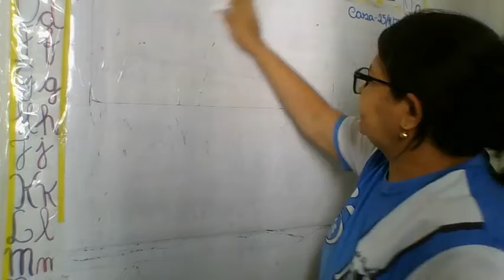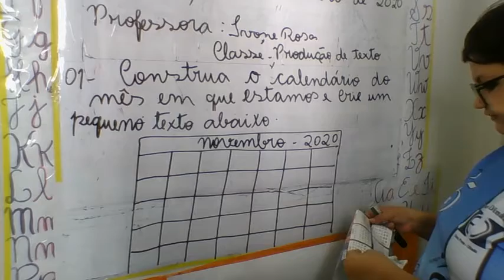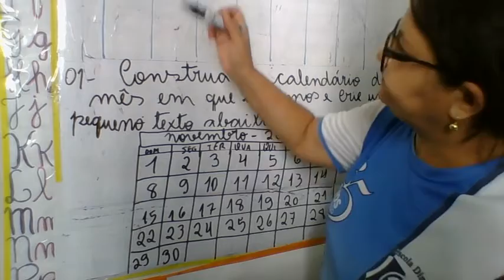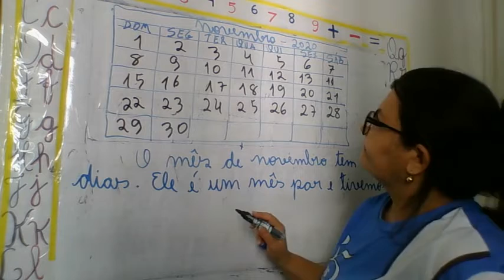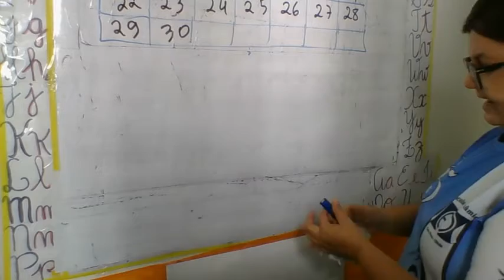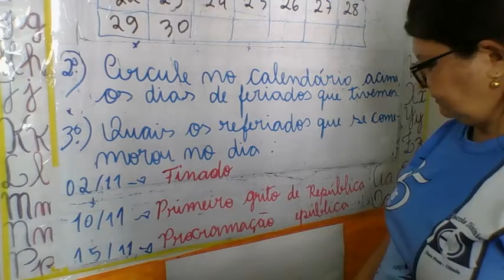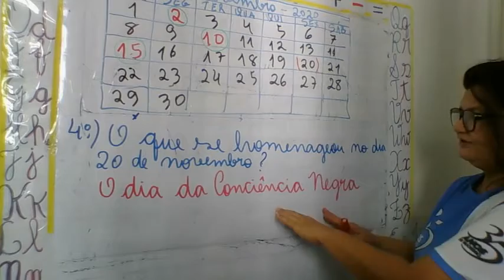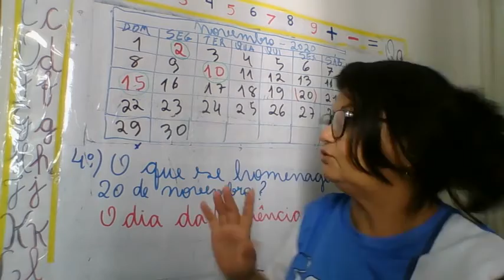AULA 25 11 2020 PRODUÇÃO DE TEXTO 1º ANO PROF IVONE